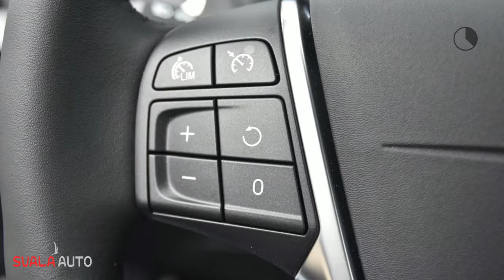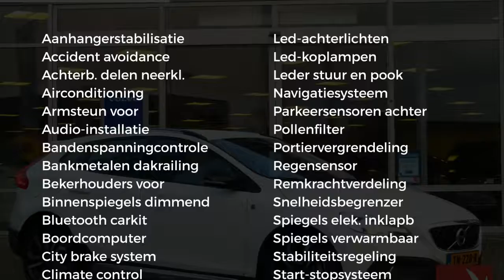Volvo V40 Cross Country | T3 | 152PK | Automaat | OCEAN RACE | Dynamic Edition